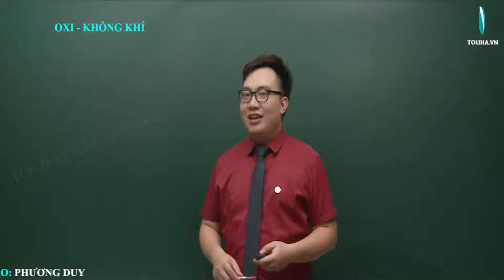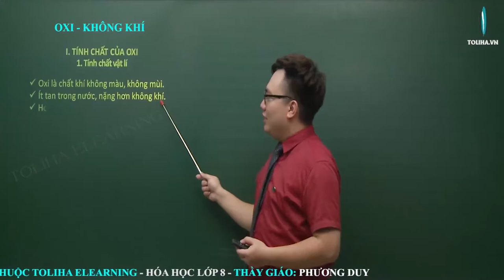Tính chất của oxi - Oxi - Không khí - Hóa Học 8 (Lý thuyết)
TÍNH CHẤT CỦA OXI

1. Tính chất vật lí
Oxi là chất khí không màu, không mùi.
Ít tan trong nước, nặng hơn không khí.
Hóa lỏng ở −1830𝐶.
Oxi lỏng có màu xanh nhạt.
2. Tính chất hóa học
Oxi là một đơn chất phi kim rất hoạt động.
Ở nhiệt độ cao, dễ dàng tham gia phản ứng với nhiều phi kim, kim loại và hợp chất.
Trong hợp chất oxi có hóa trị II.

Học online Hóa học lớp 8